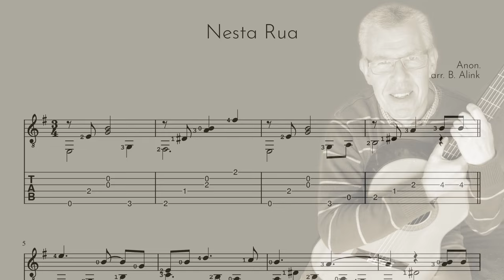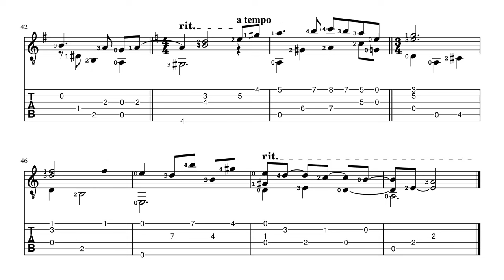Nesta Rua - Anon. (Brazilian traditional) - Classical Guitar Score+TAB